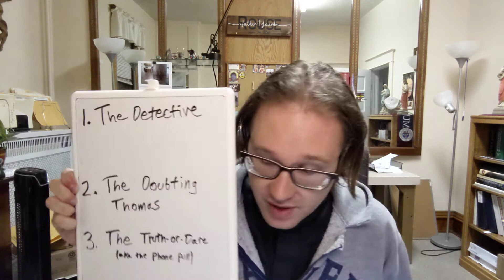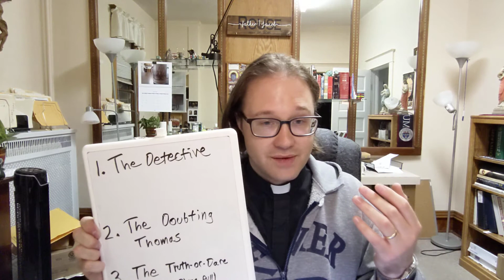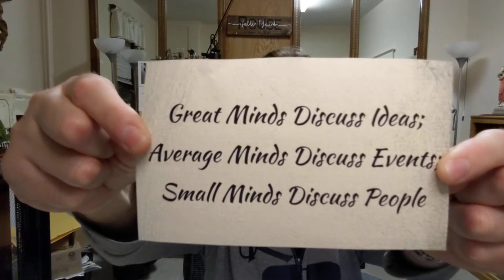Corona Minute: Dissarming Truth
1. The Detective
2. The Doubting Thomas
3. The Truth or Dare (aka the phone pull)

Caveat: when someone legitimately hurts or disturbs you and you are confiding in a trusted friend, spouse, loved one, priest, or therapist, you are not gossiping about that person, you are describing YOUR pain; YOUR experience; and YOUR story.  This is essential for mental health and for processing your hurt and pain as a Christian in a healthy way.
I believe we must strive to know the difference.